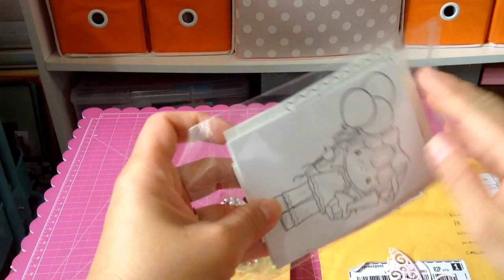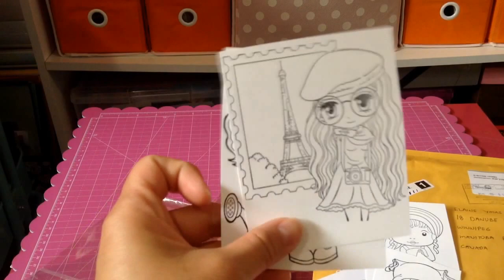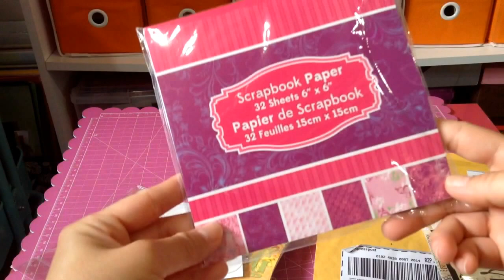Happy Mail from Faith Bacalso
Thank you so much Faith and Frankie for this birthday package! I really appreciate it! Love them all! And thank you also to my friend Rochelle for my badge! Love the bling! TFW!